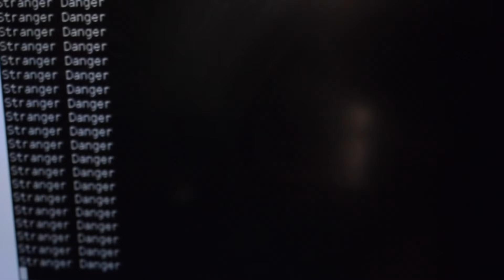All of The In-Betweens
Just a short video that sums up these past few months. A mix between my first year of college and the traveling in-between.